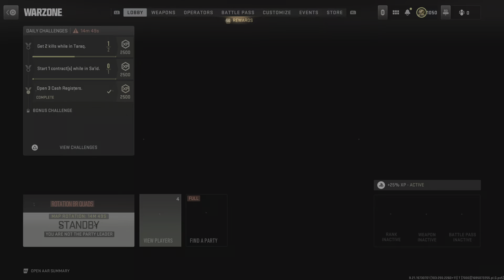Hoodlets that Resist: A Closer Look